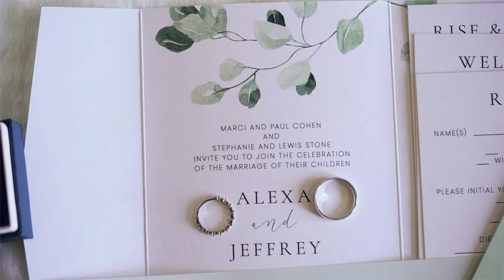"Perkins Hall Power Couple" Trailer | Alexa + Jeffrey | 9.17.22 | Autumn Lane Estate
Best Man Media Presents:

Title : "Perkins Hall Power Couple" Trailer
Couple : Alexa + Jeffrey
Wedding Date : 9.17.22
Venue : Autumn Lane Estate, North Sebago, Maine

Videographers : Matty Booth + Chad Lawrence
Edited By : Matty Booth
Drone Pilot : Matty Booth